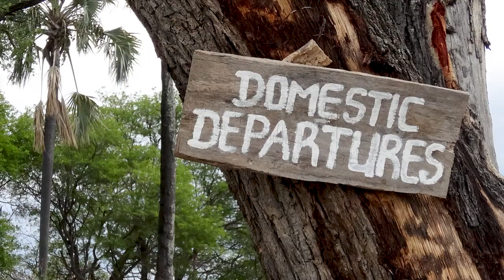296 Lets go - Uwe Soltau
Produced by Uwe Soltau in September 2020. PVC Project Sep 2020 – still photos from different members.